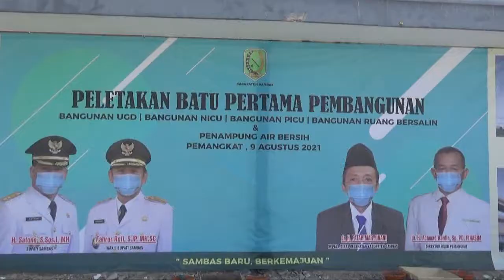CSMTV ARIFIDIAR APRESIASI PEMDA SAMBAS BERIKAN LAYANAN KESEHATAN